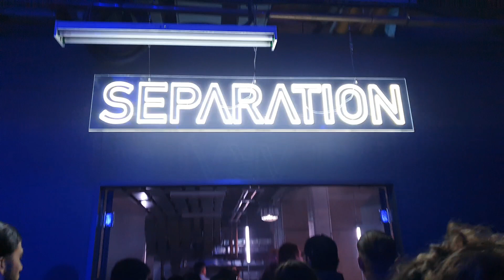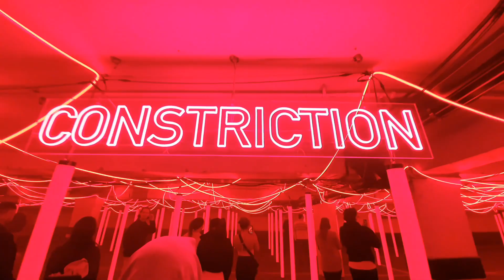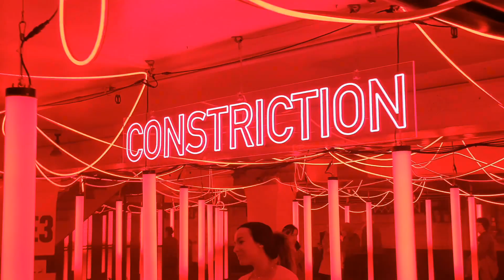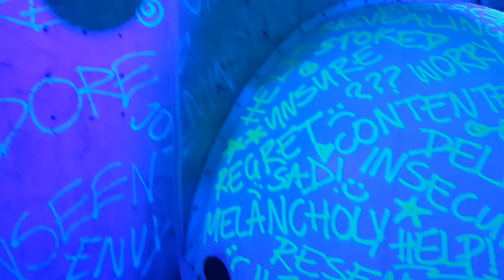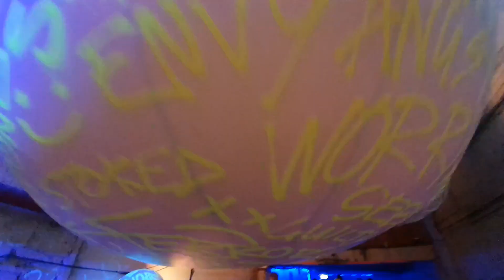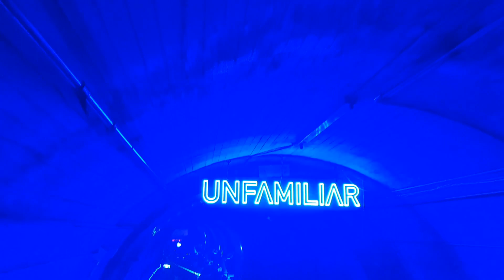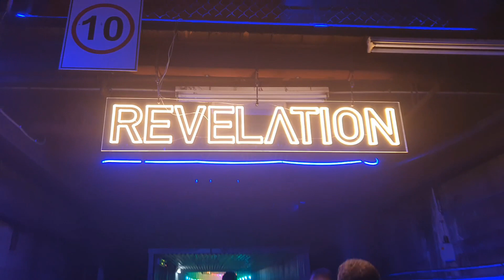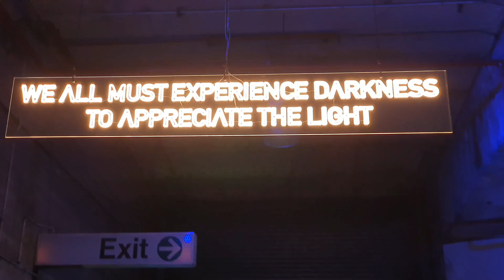Dark Spectrum - Vivid Sydney 2023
Our underground light show from the Old Wynyard train tunnel to the Rocks, as part of Vivid Sydney 2023.  Warning: contains strobing lights